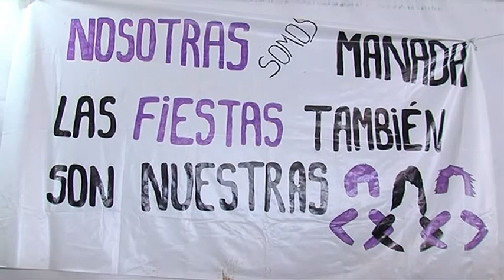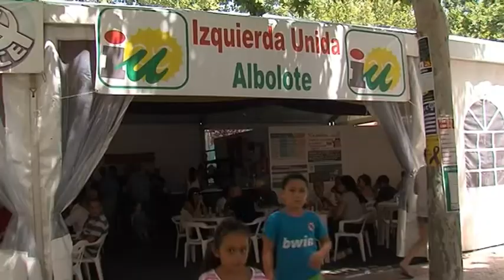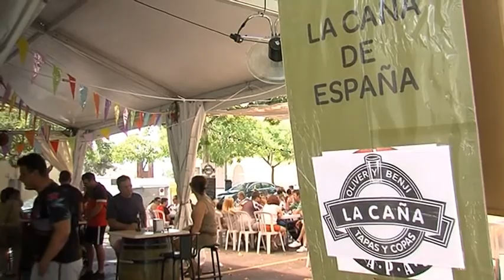FERIA DE DÍA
La feria de día del sábado ha contado con una paella gratuita que ofrece el Ayuntamiento de Albolote, y una Charanga para amenizar la fiesta.